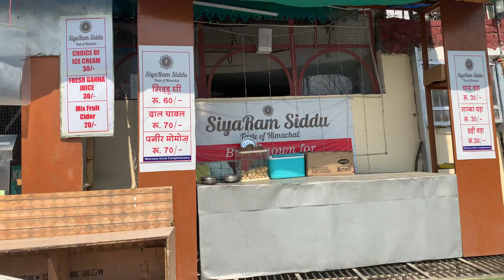yeh kahan aa gaye hum | 4:00AM